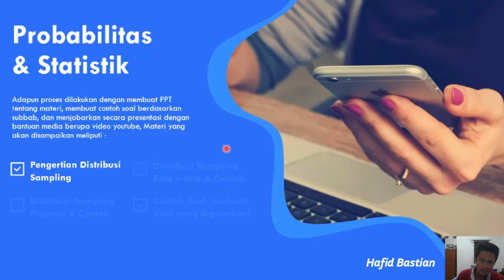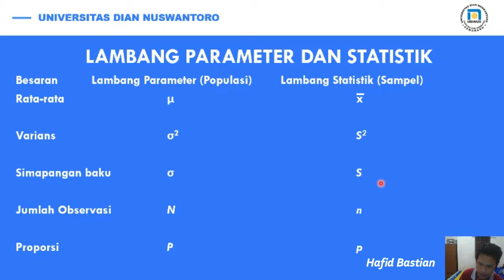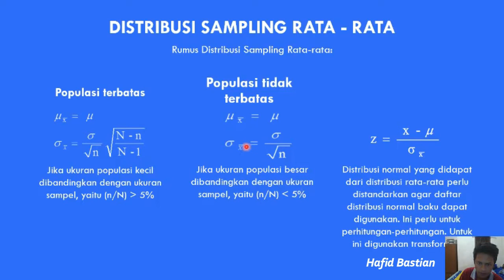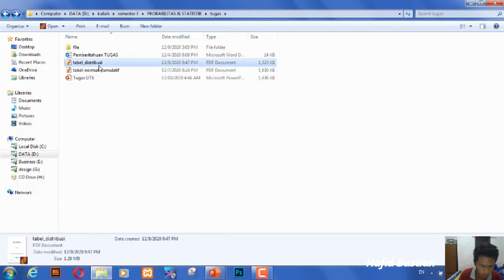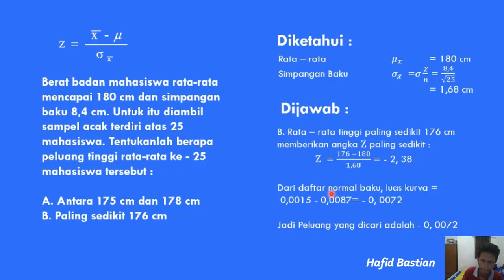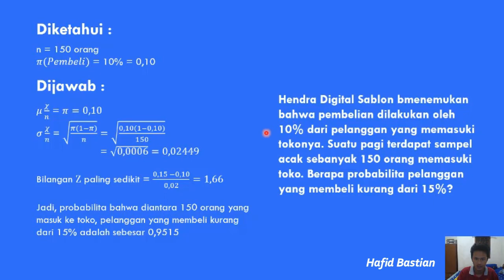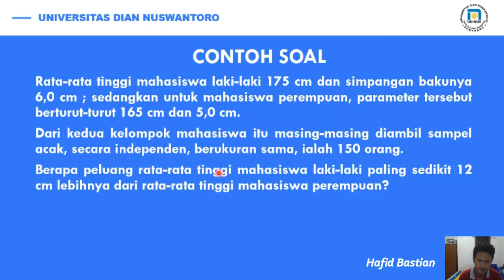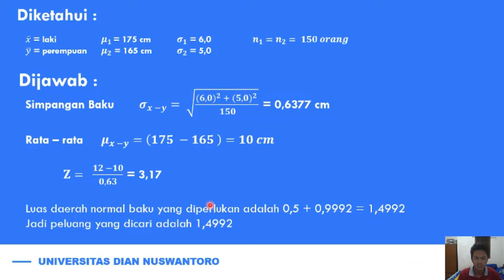PROBABILITAS DAN STATISTIK PART 1 - Distribusi Sampling dan Contoh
Distribusi Sampling merupakan distribusi teoritis (distribusi kemungkinan) dari semua hasil sampel yang mungkin, dengan ukuran sampel yang tetap N, pada statistik (karakteristik sampel) yang digeneralisasikan ke populasi